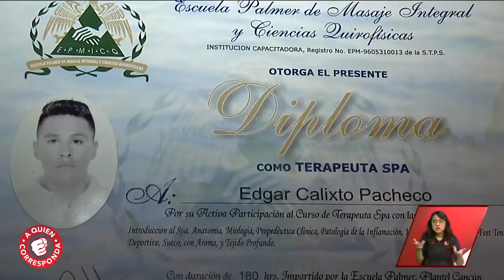Atropellaron a su hijo a los nueve años y años después se complicó. | A Quien Corresponda